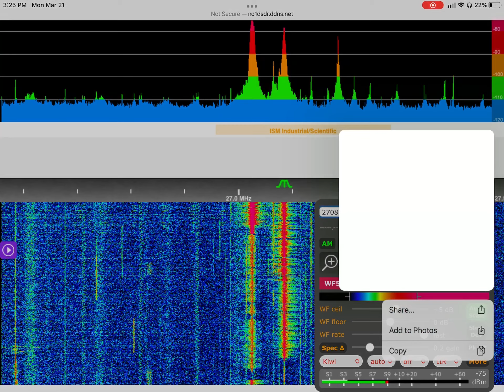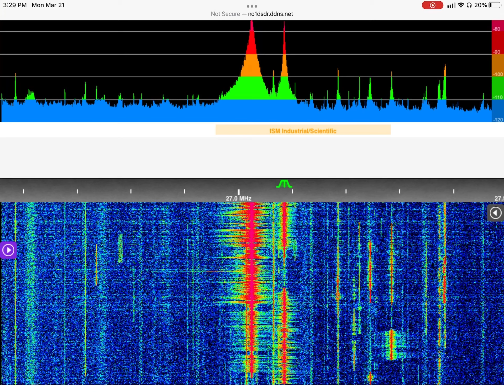Stickman CST Carolina & 817 Arizona